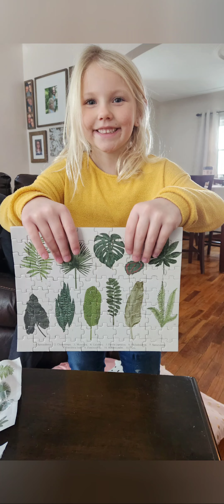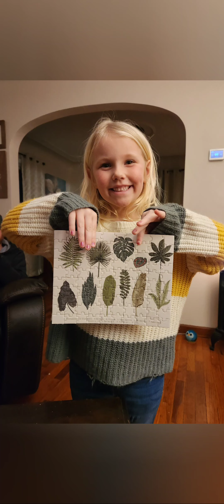2022 Christmas and Break